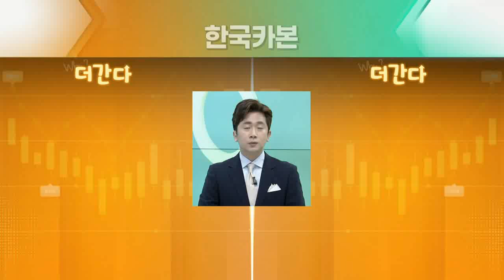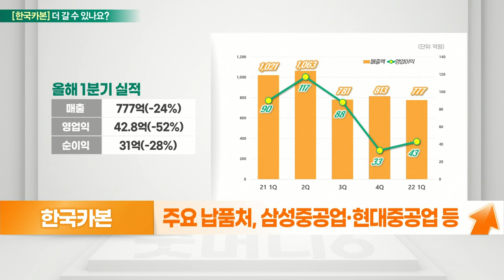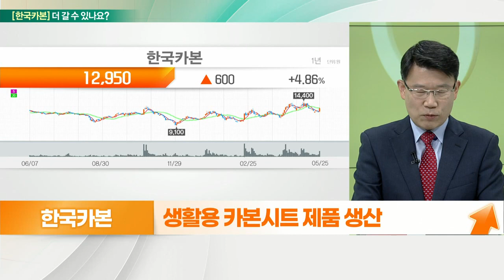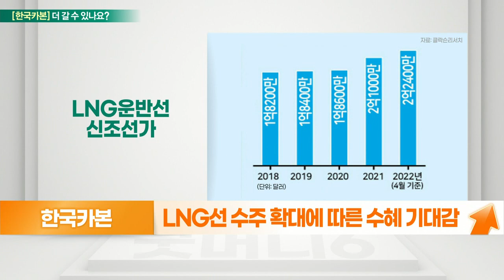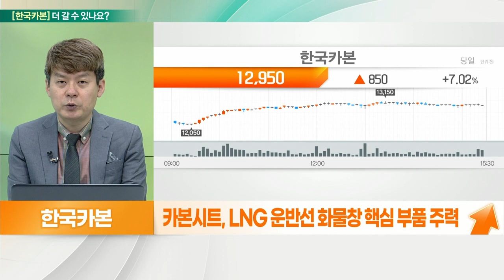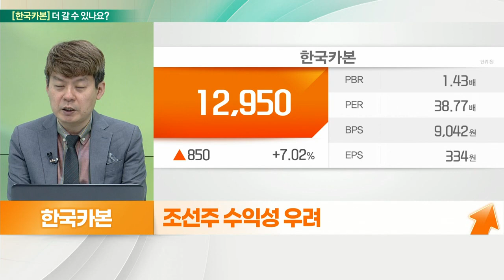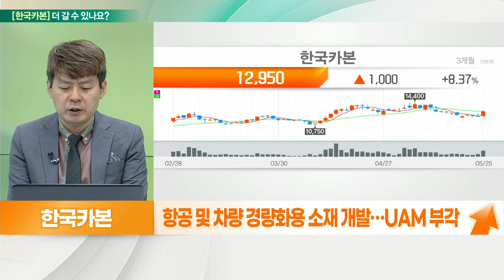한국카본(017960)... 탄소섬유 부각, LNG선 수주 증가 수혜 기대감_기대해도 괜찮아 (20220526)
한국카본(017960) 더 간다
- LNG 보냉재 생산 업체
- 주요 납품처, 삼성중공업·현대중공업 등
- 생활용 카본시트 제품 생산
- 탄소섬유, 모빌리티 경량화 소재로 활용 기대
- 원자재 가격 상승으로 수익성 악화
- LNG선 수주 확대에 따른 수혜 기대감
- 유럽, LNG선에 대한 수요 증가 전망
- 올 수주 호조세 지속 예상
- 작년 수주한 LNG선용 탱크, 매출 본격화 기대
- 원자재 가격 상승 지속 시 수익성 감소 예상
- 원유 인상·화학 제품 가격 상승… 제작 비용↑
- 러 경제제재 해제 시 LNG선 발주 취소 주의

- 카본시트, LNG 운반선 화물창 핵심 부품 주력
- 바닥장식재 필수 재료, 글라스 페이퍼 사업
- 탄소섬유 등 복합소재 이용 경량화
- 할공 및 차량 경량화용 소재 개발… UAM 부각
- 조선주 수익성 우려
- 조선 기자재 업종 가격 전이 가능성
- LNG선 중심 수주 증가… 카타르 발주 기대
- 중기적 유럽 에너지 독립 수혜
- 대우조선해양, 중국업체 납품 가능 예상
- 20년 실적 호조… 기저효과 예상